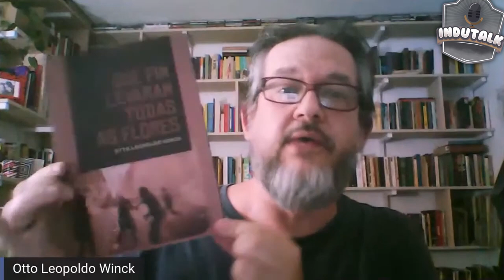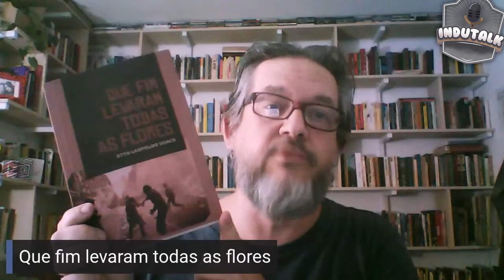InduTalk #32 | Ler clássicos no Ensino Médio é incentivo ou desserviço?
Fala, galera das Interwebs! Mais um InduTalk na área.

Hoje vamos comentar sobre um assunto que sempre deu o que falar. Ler obras clássicas no Ensino Médio é um incentivo para o desenvolvimento do senso crítico, ou seria um desserviço, uma tarefa entediante, que afasta as crianças e adolescentes do hábito da leitura? 📚

Nesse episódio contamos com as ilutres presenças da booktuber e nossa amiga, Susana, do Leitora Perdida e do Professor Otto Leopoldo Wink.

▶️ Esses e outros episódios do InduTalk também estão disponíveis no Spotify

✅ Instagram.com/InduTalks
✅ Twitter.com/InduTalk